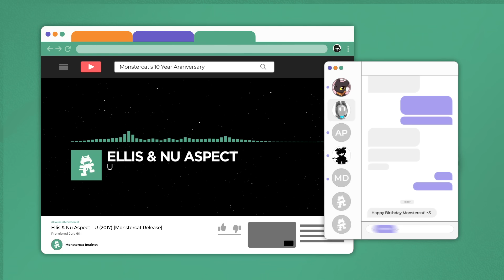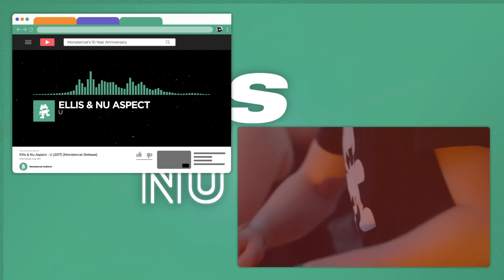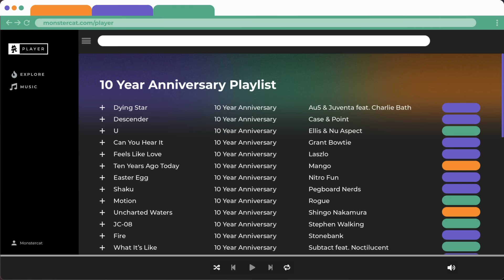Ellis & Nu Aspect - U (2017) [Monstercat Release]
Genre